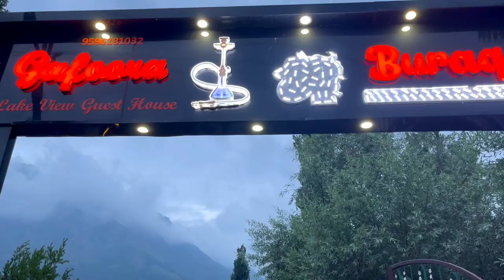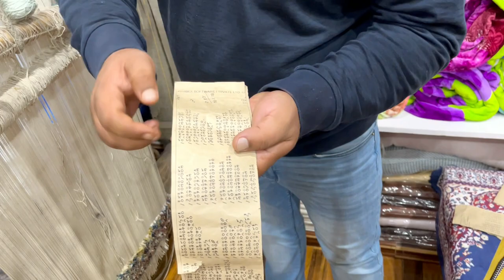3,00,000 ka carpet | World class Kashmiri carpets | POOJA RANAUT | handmade Carpets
The Kashmir carpets are famous not only in India but across the globe. The Kashmiri carpet is known for its speciality of being handmade and similarly it is knotted and not tufted. The idea of carpets is nearly 1500 years old and it is not exactly known where and by whom the first carpet was made. However in India carpet weaving was first introduced in Kashmir in late 15th Century by King Badshah who brought artisans from Persia to train the people in Kashmir to spin and weave carpets. Though the people of Kashmir were already introduced to weaving and spinning, the King insisted on them learning the technique from the Persians.
Carpets from 200 knots to 900 knots/sq. inch both in wool & silk yarn have attained such excellence that they rank amongst the finest in the world. The loom used in Kashmir carpet weaving is composed of two horizontal wooden beams between which the wrap threads are stretched, one beam in front of the weaver and the second behind the first. The difference between a carpet and other hand woven rugs lies in the fact that short lengths of the thread or yarn are tied to wrap chains to form the pile of the carpet. These are commonly called knots though it is a loop rather than an actual knot.

3,00,000 lac ka carpet | World class Kashmiri carpets | POOJA RANAUT | handmade Carpets

video highlights :
Why are Kashmiri carpets famous?
Are Kashmiri carpets good?
What is the origin of carpet weaving?
What are Kashmiri carpets made of?
Which country has the best carpet?